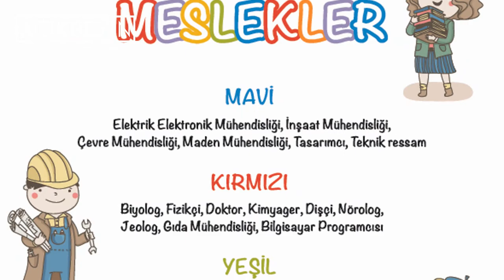Doğru Mesleğe Adım Adım | Derya Yalçınkaya | AçıkBeyin Eğitim